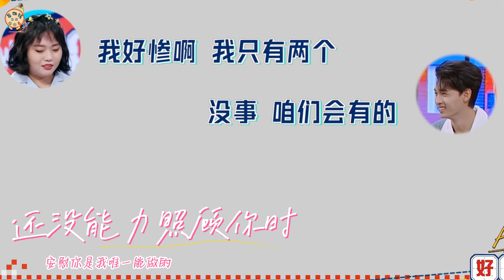琴贤 x （李雪琴x秦霄贤）- 他懂她的敏感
雪琴是个内心敏感又些许自卑的女孩，老秦在他身边一直都懂，且一直在小心翼翼的呵护，这不是爱情是什么？